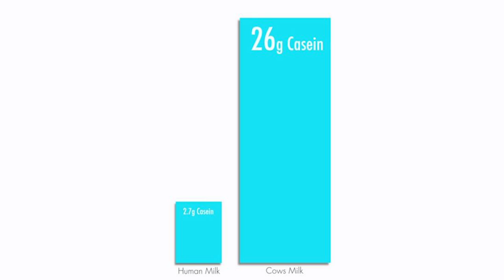What the health - Now You Know Movies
Welcome back for another episode of Now You Know Movies! We gather Zac, Bobby, Brent and special guest, Maia to discuss the documentary What the Health! We break it down: What we liked, what we didn't like and every random tangent between! SPOILER ALERT! We will talk about the movie in full, so if you haven't seen it yet, please watch first before watching this episode.

This show is also a podcast! You can find us at NowYouKnowPodcasts on iTunes, Stitcher, Libsyn or where ever you get your podcasts!

Follow us at:
@NYKchannel - Twitter
@NYKchannel - Instagram
Facebook.com/NowYouKnowChannel